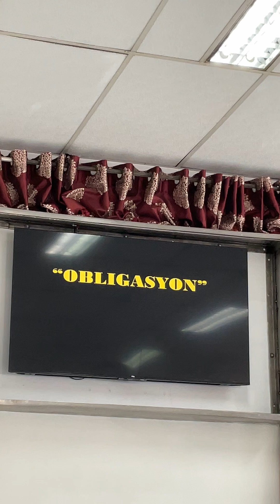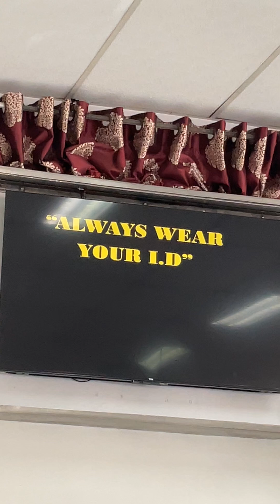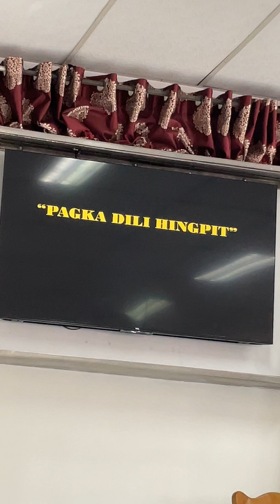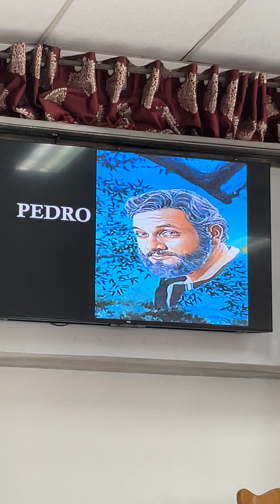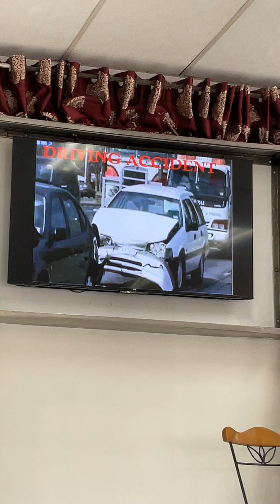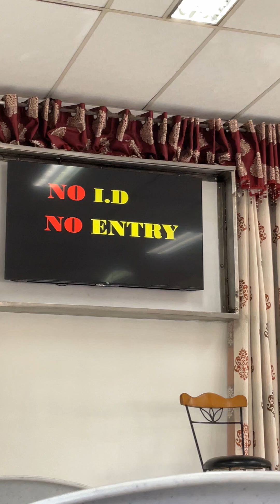July 1, 2024